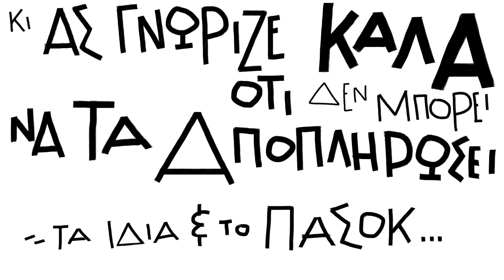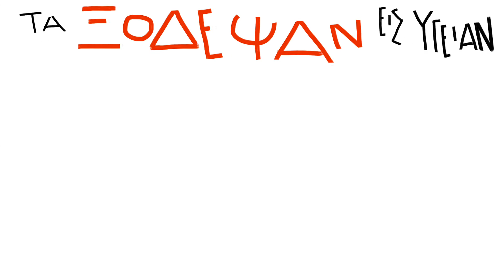Ότι θέλετε να μάθετε...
Με απλό, αλλά ευρηματικό τρόπο, θα μάθετε ότι θέλετε να μάθετε για τα χρέη των κομμάτων και δεν τολμούσατε μέχρι σήμερα να ρωτήσετε αλλά και δεν σας τα είπαν τα συστημικά ΜΜΕ.

Ποιος χρωστάει €270εκ.;
Ποιος λέει ότι οποιαδήποτε πληροφορία γύρω από αυτό είναι "απόρρητο " θέμα;
Ποιος δεν μπορεί να πληρώσει τα χρέη του και στέλνει τελικά το λογαριασμό "από το φέσι" στους πολίτες;

Ένα σκάνδαλο πολλών δεκαετιών, που κλιμακώνεται με προκλητικό τρόπο μέσα στα χρόνια της κρίσης, αλλά ελάχιστοι τόλμησαν να το αγγίξουν.

Τώρα εσείς σπάστε το νόμο της σιωπής.